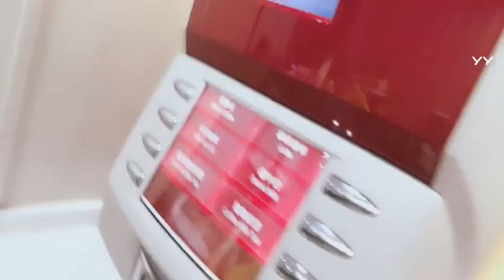20170710手機直播上(九點了還在YY總部...想喝啥?) 菲兒全集視頻